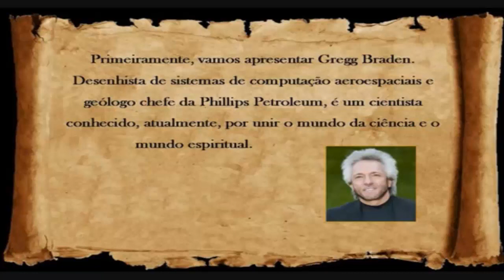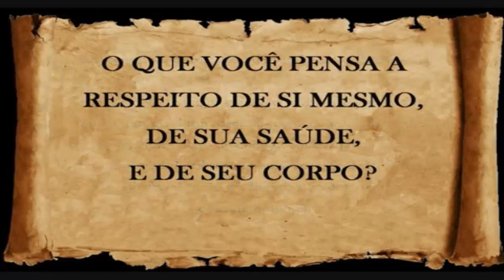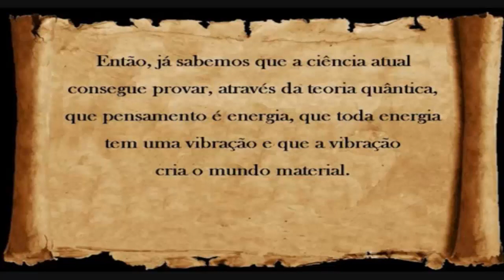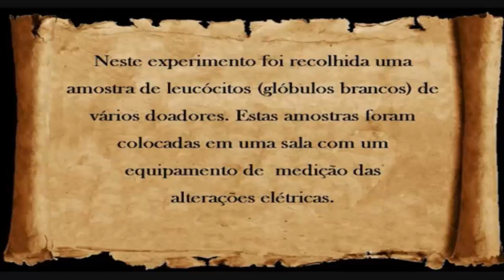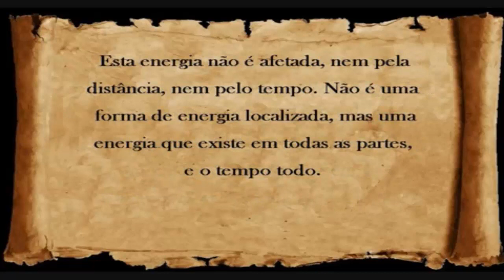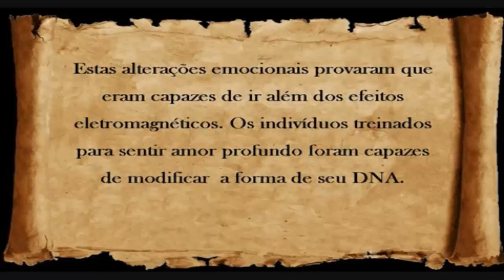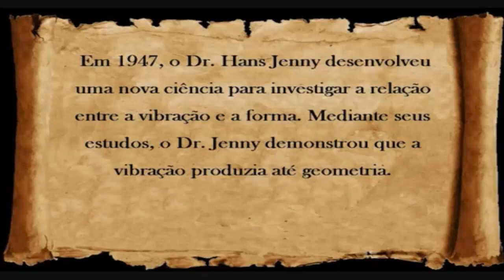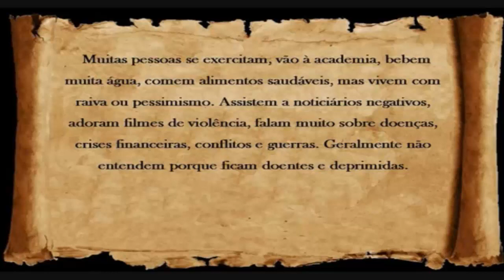A Física Quântica Explica o Poder da Oração Através do EFEITO ISAÍAS DE GREGG BRADEN